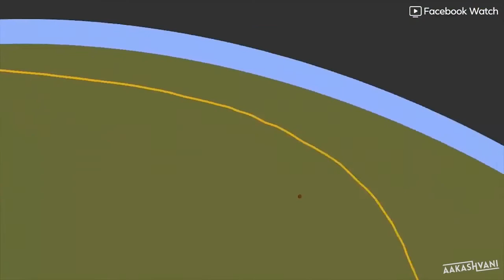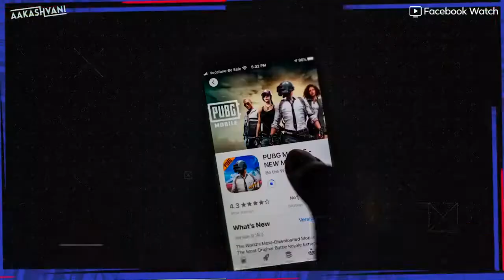HAIDER Ali - Pakistan's NEXT STAR?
Is the 19-year-old Haider Ali Pakistan's next batting superstar? Or are we making comparisons too early?

Speaking of young superstars, we've got India's Mayank Agarwal on 'On The Rise' to take us through his impressive career so far.

And on Sports Wrap, we've got updates from the ongoing US Open where India's own Sumit Nagal has stormed into Round 2.